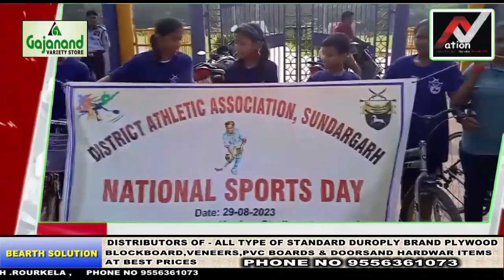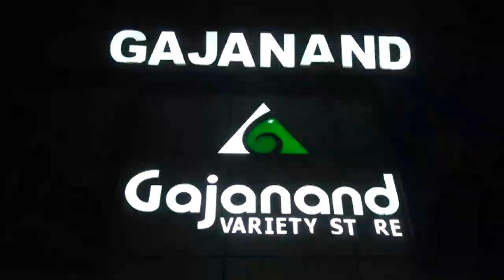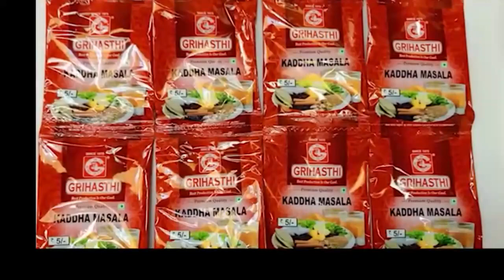Odisha#breakingnews(20.08.2023) l Subscribe ☝️